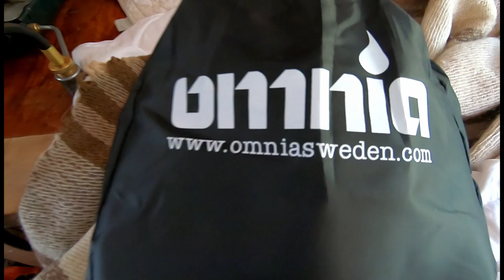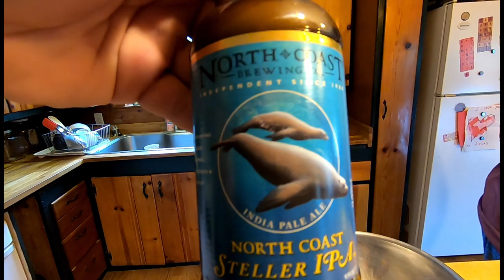Today is a Special Day, Ellie's Birthday!